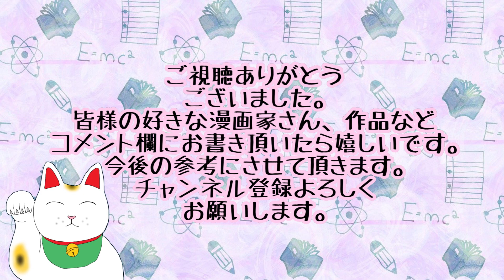【漫画】馬場康誌先生の作品紹介 空手小公子小日向海流 ライドンキング ゴロセウム ストリートファイター２V列伝